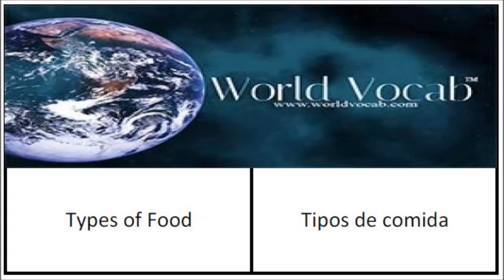Types of Food - Tipos de comida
World Vocab's Word of the Day #31 - English to Spanish Vocabulary Quick Lesson!

for full length lessons! Free Vocabulary Lesson